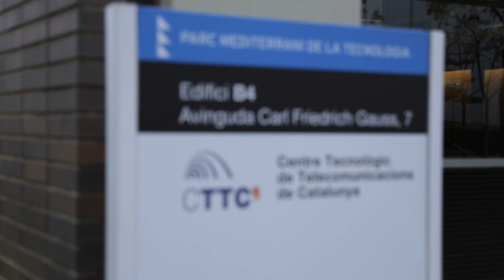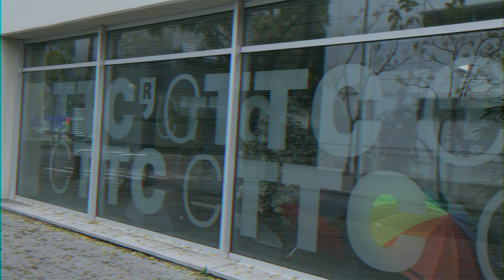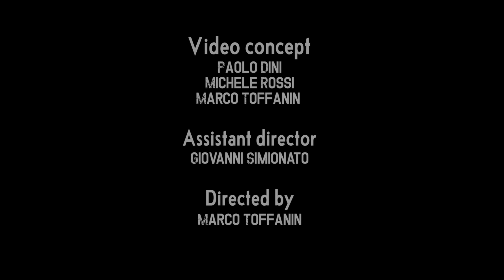Let SCAVENGE entertain you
An informal video from our first training school in Barcelona. To informally present our ambitions, drive, and introduce some of our students :-)